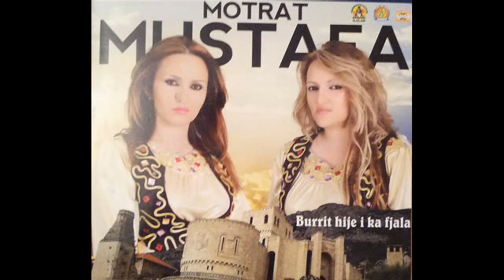Motrat Mustafa - Dëshmoret e Mushtishtit